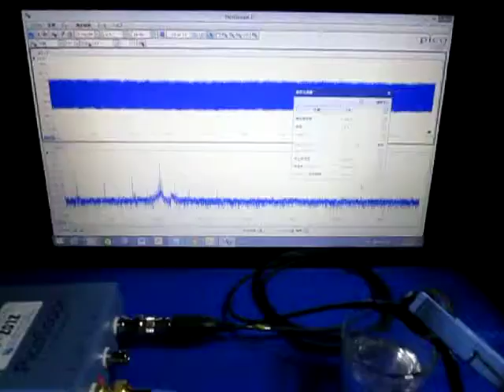超音波を利用した「表面弾性波の応用技術」 ultrasonic-labo